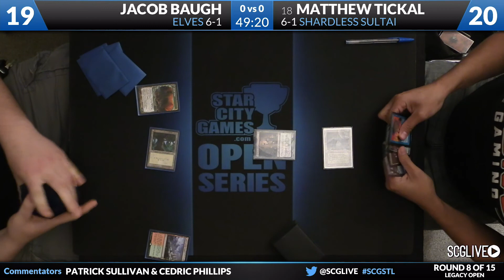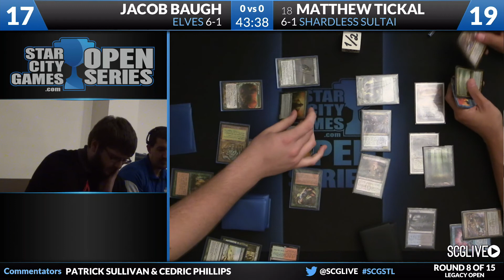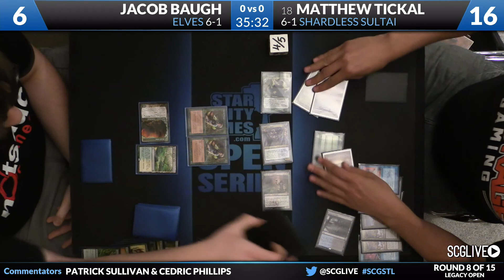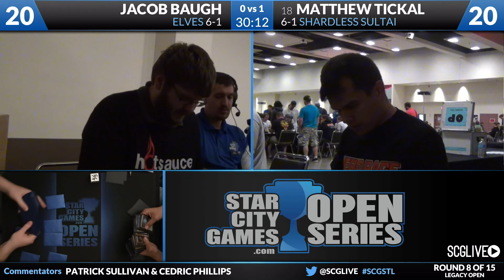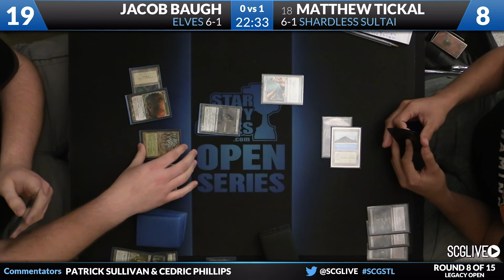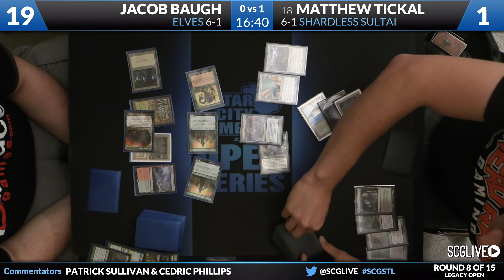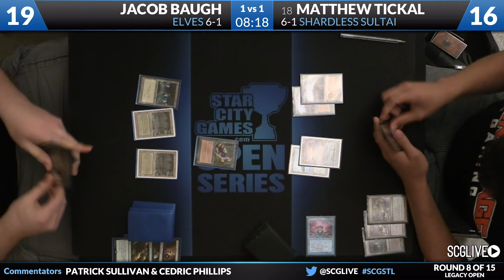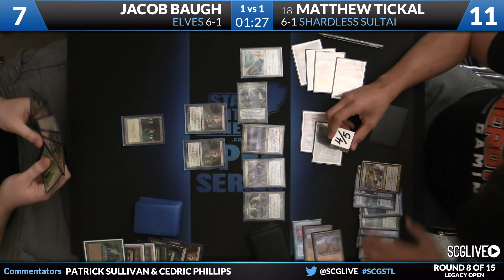SCGSTL: Round 8 - Matthew Tickal vs Jacob Baugh | Legacy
From SCG St Louis on October 24th, 2015